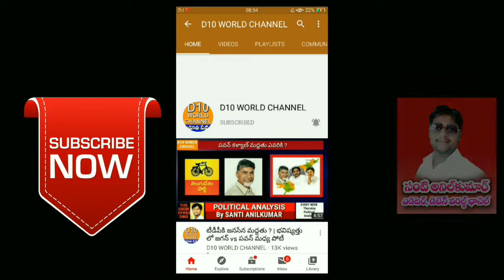పరీక్షే సుమా || Capt Rella Sanjeev || D10 Telugu World Channel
D10 world youtube channel.
Entertainment, comedy, literary, education, interviews, women empowerment, health, technology etc

కవిత్వం
తెలుగు కవితలు
కవితలు
telugu kavithalu
kavithalu
kavithvam
telugu
తెలుగు

TELUGU KAVITHALU LATEST
telugu kavithalu in telugu
telugu kavithalu for whatsapp status
prema kavithalu latest
telugu prema kavithalu
prema kavithalu in telugu
amma kavithalu latest
amma nanna kavithalu latest
amma kavithalu
nanna kavithalu
amma kavithalu in telugu
nanna kavithalu in telugu
amma nanna kavithalu
life kavithalu
life kavithalu in telugu
life kavithalu for whatsapp status
love kavithalu in telugu
love kavithalu latest
love whatsapp kavithalu
mosam kavithalu
mosam chesave kavithalu
love failure kavithalu
love failure kavithalu in telugu
girl friend kavithalu
girl friend kavithalu in telugu
lovers kavithalu
lovers kavithalu in telugu
lovers kavithalu latest
wife kavithalu
wife avithalu in telugu
wife kavithalu latest
bharya barthala kavithalu
bharya bharthala kavithalu in telugu
bharya bharthala kavithalu latest
best telugu kavithalu
best telugu kavithalu 2021
best telugu kavithalu latest
gayam kavithalu
vellipoke kavithalu
jabili kavithalu
chandhamama kavithalu
chandhamama kavithalu in telugu
beatiful women kavithalu
andhamaina kavithalu
andhamaina kavithalu in telugu
ammai kavithalu
ammai kavithalu in telugu
ammai kavithalu latest
ammai kavithalu latest 2021
premikula kavithalu
premikula kavithalu latest
premikula kavithalu in telugu